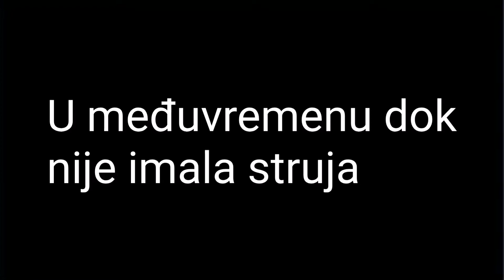Sta se nalazi u kokice za mikrotalasnu. SOKANTNO!!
Ostavite lajk, komentar kako vam se svideo klip i sub jer za 500 suba spremamo iznenadjenje. Pozdrav!